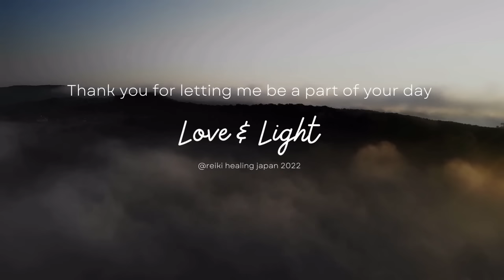Music for Cats to relax and relieve stress 528Hz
Energy Healing Music for your beloved cats with Reiki Music and 528Hz - a powerful solfeggio frequency to help relieve stress and anxious for cats. Also makes cats feel calm and relax. 🐈😺
Recommend for PC/Laptop Use 💻

🪐 Instruction 🪐
1. You can play the music at the end of the day to make them sleep well
2. Or you can play the music in the morning to help them start the day fresh

🎵 Music &  Videos 🎵
All Videos on Reiki Japan is copyrighted.
All Elements used in this video are licensed by Envato Elements, Pond5 and ZENmix by Jens Boje republished by Reiki Japan.